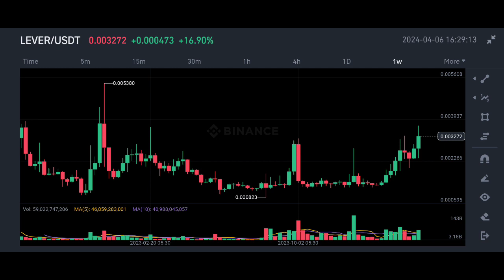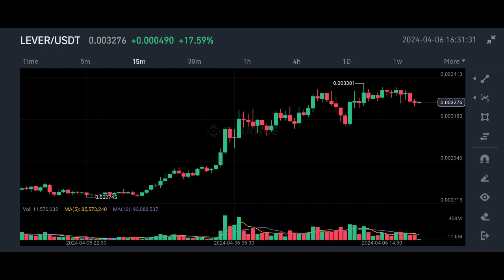Leverfi coin price prediction | lever coin price prediction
✅ Spot Trade &
📈  Futures Trade